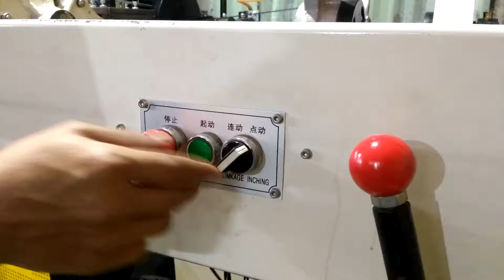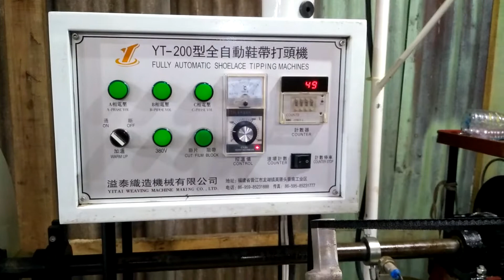Proses PRESSING ujung Tali sepatu warna Hitam.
Percobaan kedua mesin tali sepatu